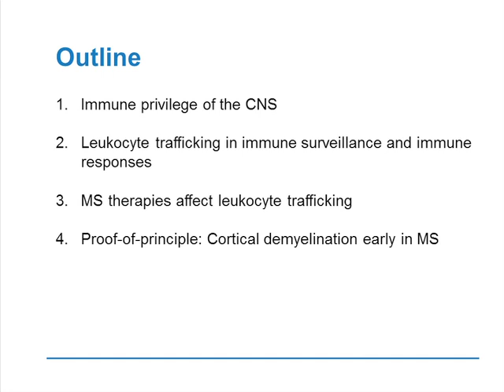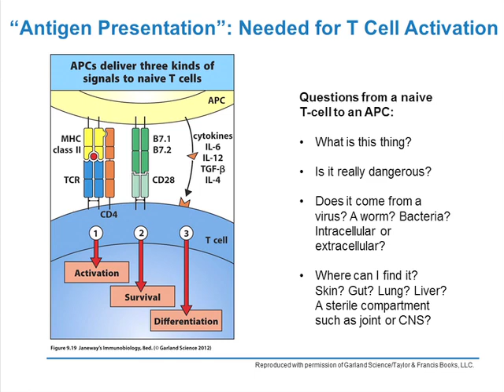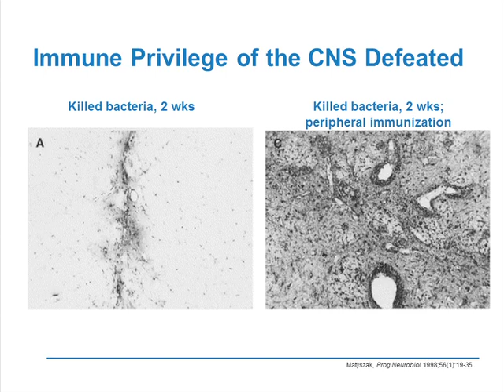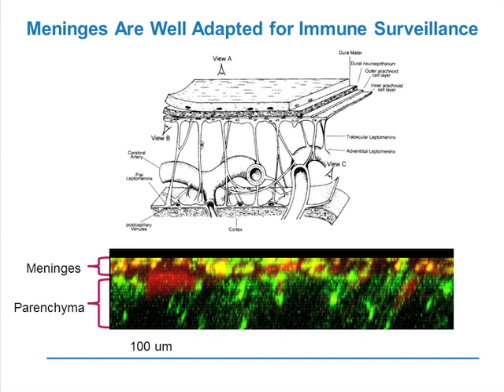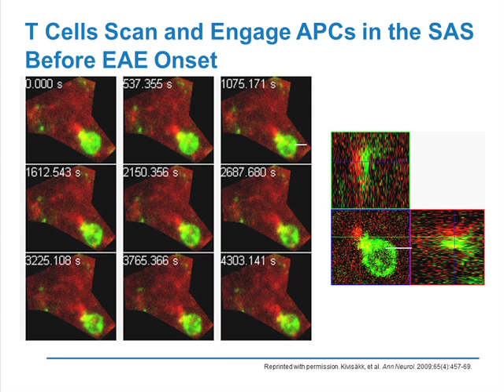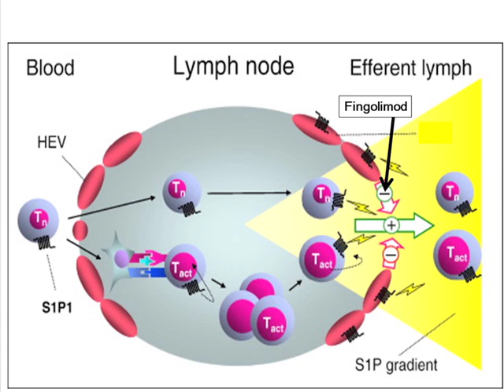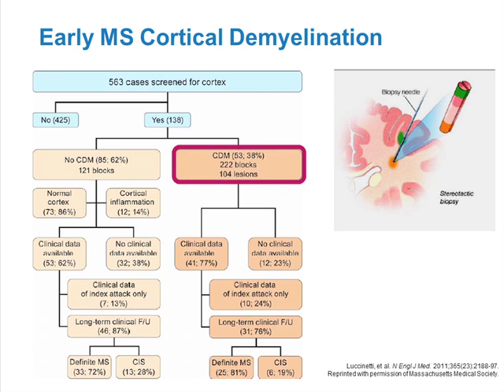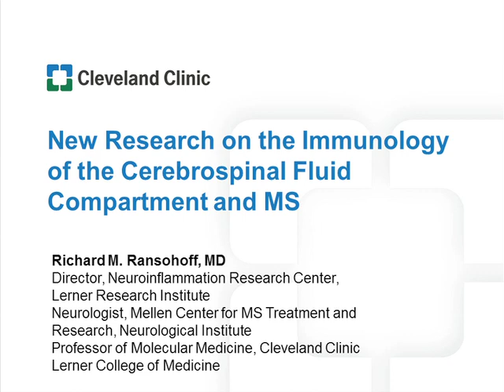New Research on Immunology of the Cerebrospinal Fluid Compartment and MS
This MS research webcast reviews immune surveillance and its application to the central nervous system. To learn more about the Multiple Sclerosis Virtual Grand Rounds series or to claim CME credit,

The case-based multiple sclerosis webcast features expert faculty member, Dr. Richard Ranshoff, of Cleveland Clinic, and commentary by Activity Director, Dr. Alexander Rae-Grant.

The video was produced by the Cleveland Clinic Foundation Center for Continuing Education and the Cleveland Clinic Mellen Center for Multiple Sclerosis.

Interested in related CME education?